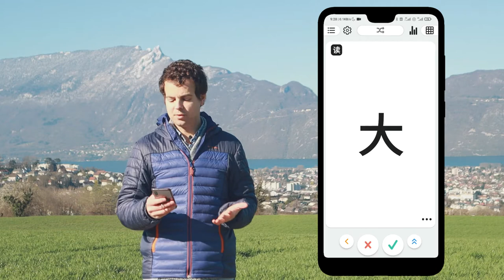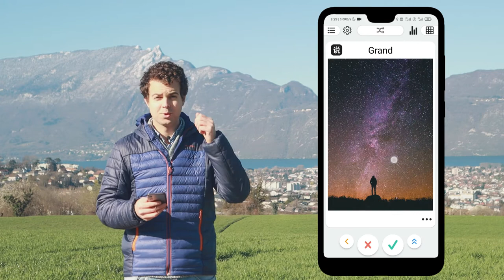Découvre et mémorise les caractères chinois avec l'application Ginkgo !